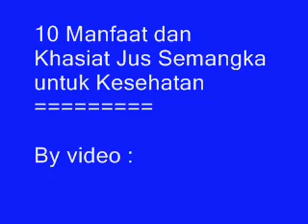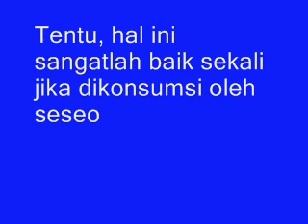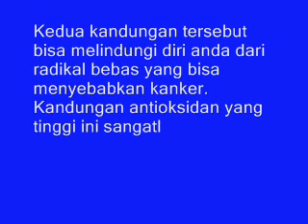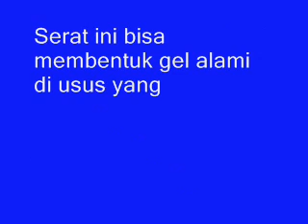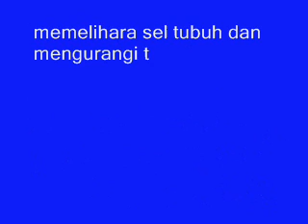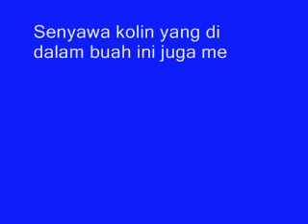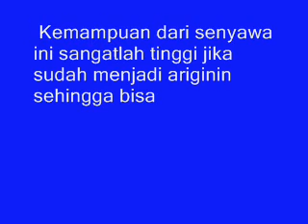10 Manfaat dan Khasiat Jus Semangka untuk Kesehatan